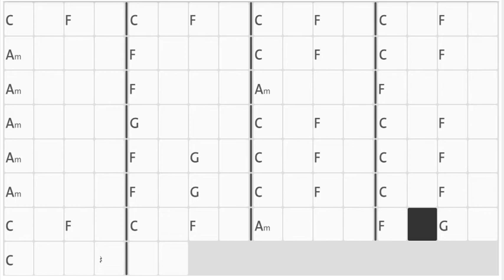Sunflower Sierra Burgess Animate Chord Chart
Chord Chart Verse